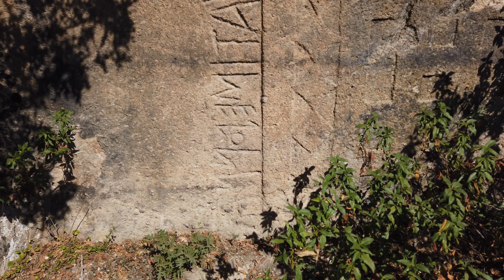FRİG VADİSİ 5 - ASLANTAŞ , YILANTAŞ , MALTAŞ (GÖYNÜŞ VADİSİ) , EMRE GÖLÜ ( DÖĞER KASABASI AFYON )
Merhaba bu Vlogumuzda sizlerle Göynüş Vadisi'ndeki Aslantaş , Yılantaş ve Maltaş'ı gezeceğiz. Ardından Döğer Kasbası'ndaki Emre Gölü'ne gideceğiz. Afyon'un bu çok bilinmeyen güzelliklerini gelin hep birlikte keşfedelim.